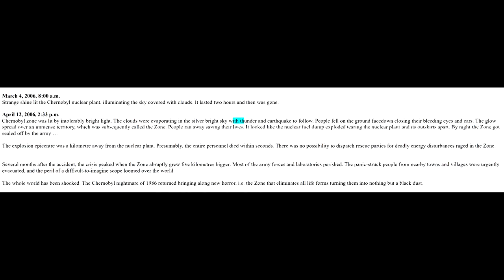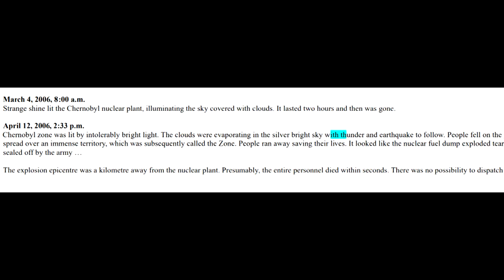S.T.A.L.K.E.R.: What is the Zone ? Appearance & Beliefs of the Zone + Is the Zone really growing ?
Hello stalkers, in this video we will talk about the Zone. We will see how it appeared and what are the main theories and beliefs surrounding the Zone, and we will try to answer an important question: Is the Zone really growing ?